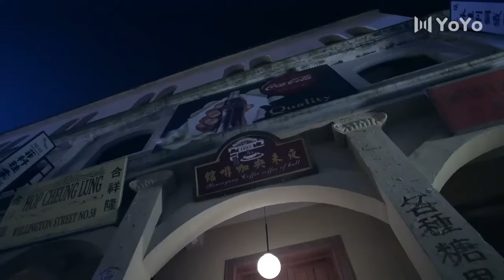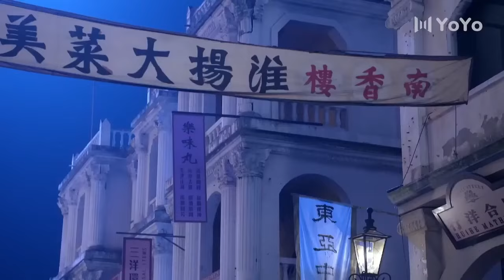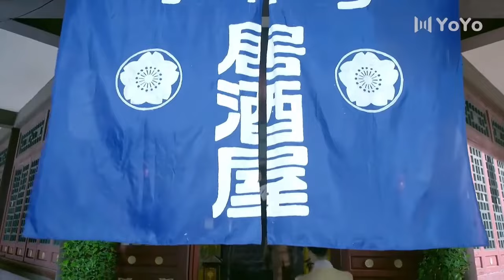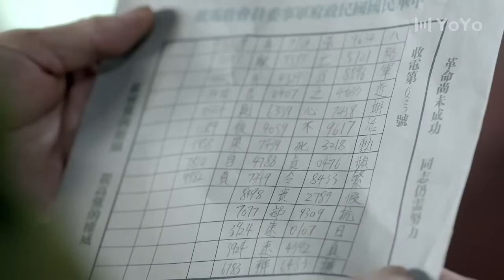【Full Movie】可恶日軍欺負少女，得到情報竟還要得寸進尺 ⚔️ 抗日 | 功夫 | Kung Fu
►簡介：該劇以抗日戰爭時期日軍華北方面軍第十二軍對我國魯中南山區展開瘋狂掃蕩為線索，圍繞八路軍軍團與日本軍抗戰爭奪展開情節，講述了一個愛國英雄的悲壯血史。

美女特工，精彩槍戰，懸疑諜戰，最新最全的中國短視頻！無屏蔽！全球看！